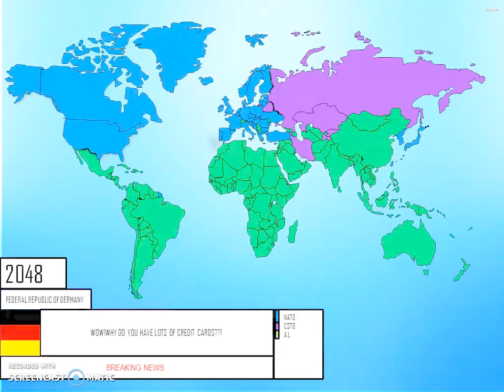Alternate Future of the World (S2E5)-The Beginning of the New World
Thats Episodes 1-5 from S1-S2 :)